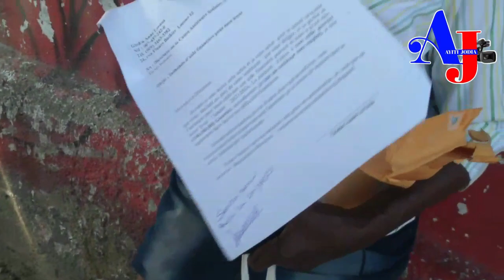Sa tris!! a 77 ane tande ki sityasyon granmoun sa ap viv, se nan lari lap viv, li pèdi komès li